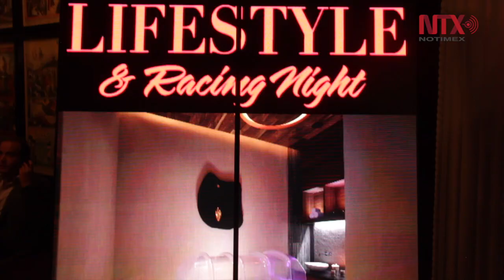Lifestyle and Racing Night 2018, celebración por el automovilismo en México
México ya está listo para albergar por cuarto año consecutivo, una carrera de la Formula Uno